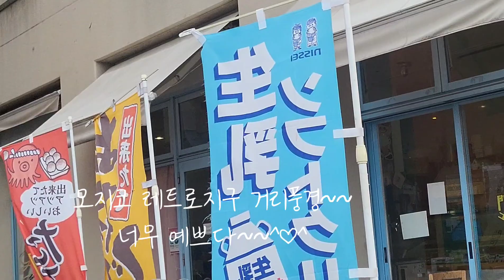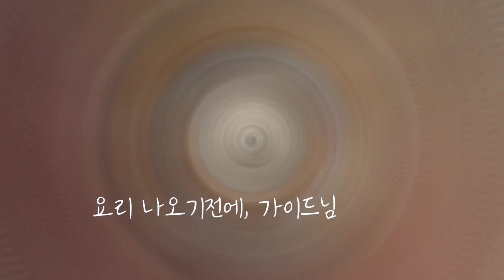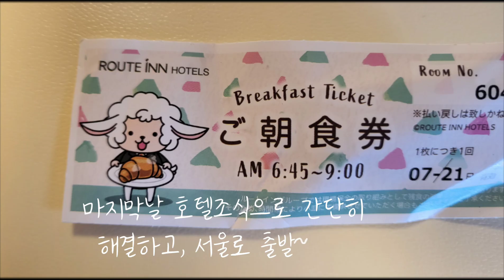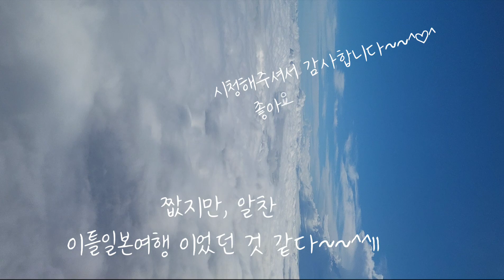매력적인 모지코 랜트로지구 감성여행,모지코~~^^!!🥰😍😘💕